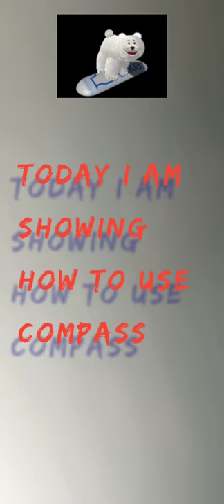How to use compass